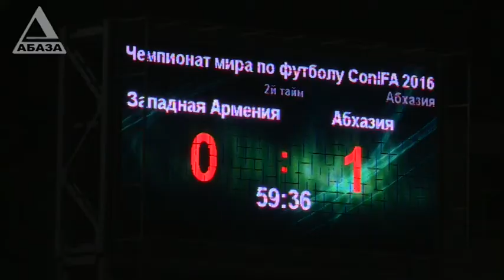Матч Абхазия Западная Армения